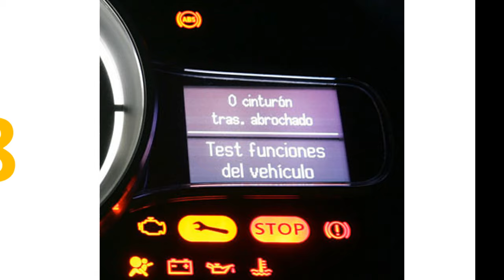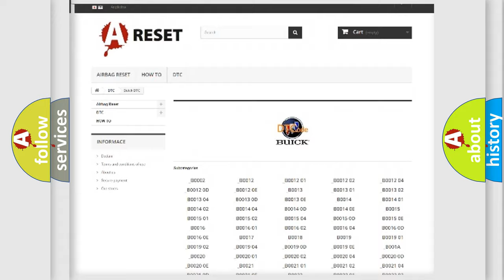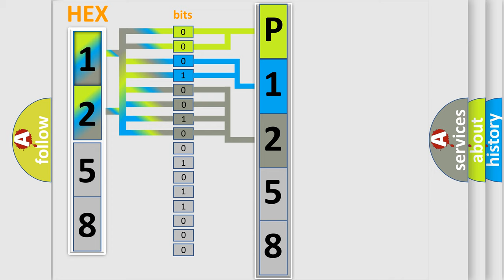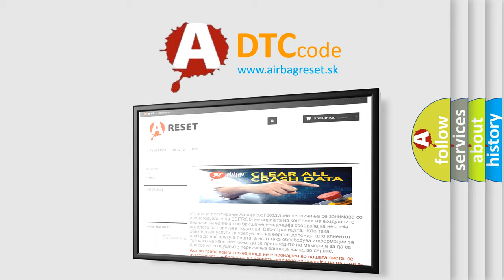DTC Buick P1258 Short Explanation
Contents:
0:21 Basic DTC analysis according to OBD2 protocol standard.
1:48 Insight into programming
2:58 A diagnostically understandable description of the Diagnostic Trouble Code
3:05 Basic error definition

Make:
Buick
Code:
P1258
Definition:
Lost Communications With Steering Angle Sensor
Description: